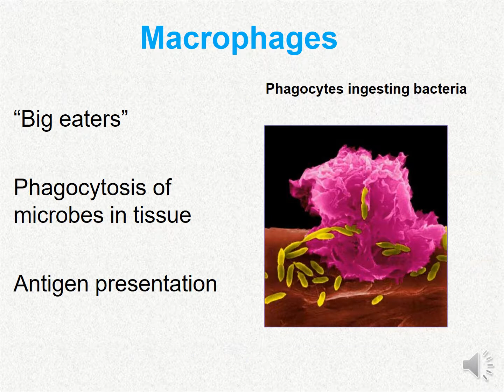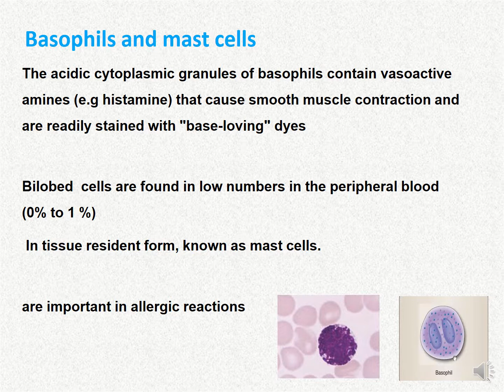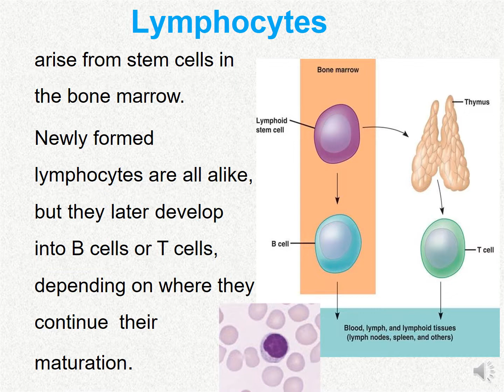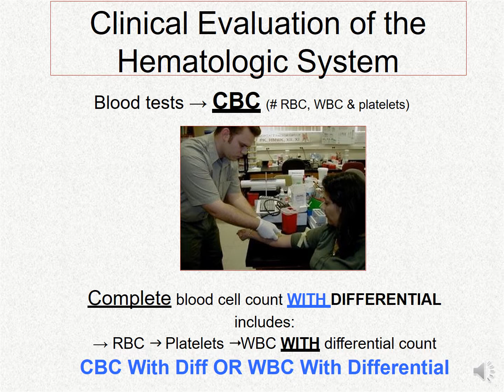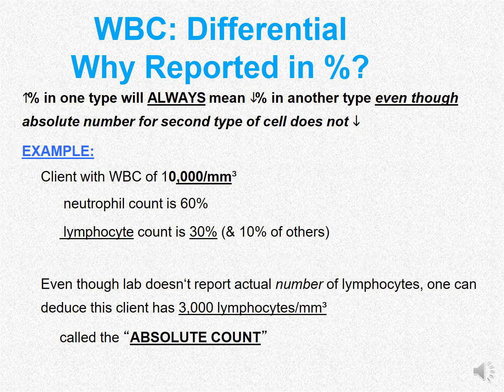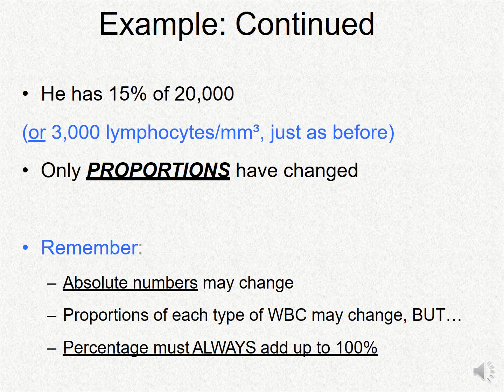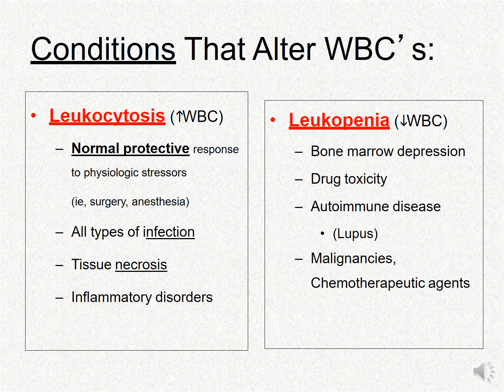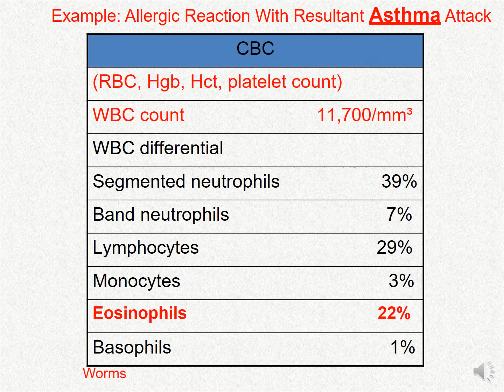Immunity- L1/P2 (MID)